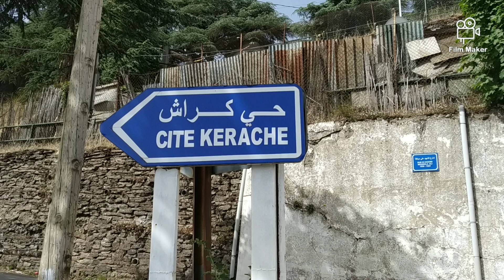Kerrache Waterfalls - Cherea / Blida Province /Algeria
50 Km away from Algiers, where another paradise of the country must be visited .Chrea national park is one of the largest park in North Africa, offering quietness, pure air, and breath-taking landscape. Its Atlas cedar forests is home to varied flora and fauna.  At the top of the Blidean Atlas Mountains, a small village called CHREA very crowded during snow days, known by its historical ski station where skiing can be done on natural snow , is the starting point to adventure and discover new lands.